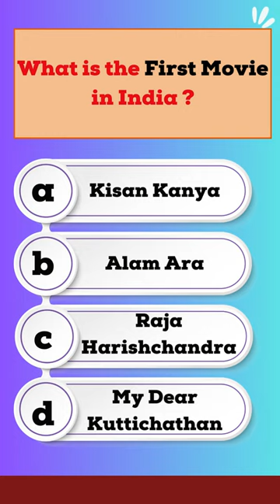Indian Cinema | Journey from Silent - Sound - Cine Color - 3D | General Quiz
In this educational short, we dive into the fascinating evolution of Indian cinema, tracing its revolutionary journey from silent films to the emergence of sound, cine color, and eventually the captivating realm of 3D movies. Join us on this cinematic exploration as we uncover the milestones that shaped the filmmaking landscape in India.

From the humble beginnings of the first-ever movie in India, we witness the gradual integration of sound, an innovation that revolutionized the way stories were told on the silver screen. Discover how Indian filmmakers embraced the technological advancements and brought a new dimension to their art, enhancing the audience's movie-watching experience.

As we venture further into the realm of cine color, we shed light on how the introduction of vibrant hues breathed life into Indian cinema, captivating viewers with visually stunning scenes. Witness the transformation of black and white films to the vivid and vibrant spectacles that we know and love today.

But the revolution of Indian cinema doesn't stop there. We delve into the era of 3D movies, where the boundaries of filmmaking are pushed to new horizons. Experience the immersive magic of three-dimensional storytelling that grips audiences and transports them into another world entirely.

Through captivating visuals, insightful commentary, and intriguing trivia, our General Quiz series aims to educate and entertain viewers by unraveling the captivating history of Indian cinema. Join us as we dive into the origins, innovations, and impact of the remarkable journey from silent movies to 3D spectacles.

Don't miss out on this enlightening cinematic adventure! Prepare to be amazed!